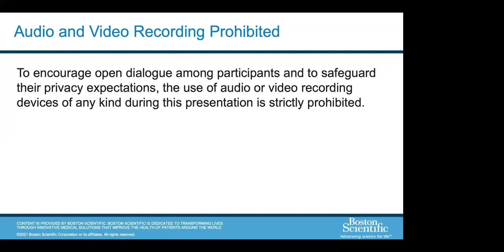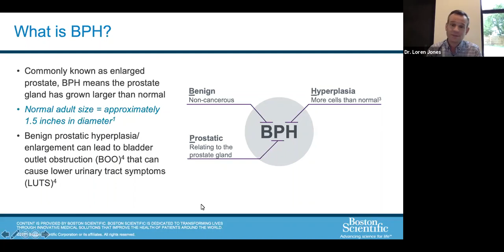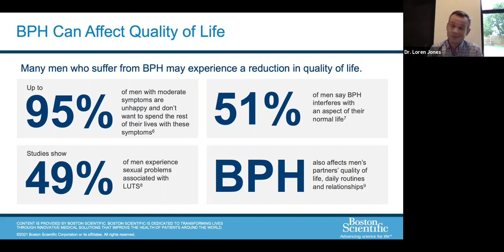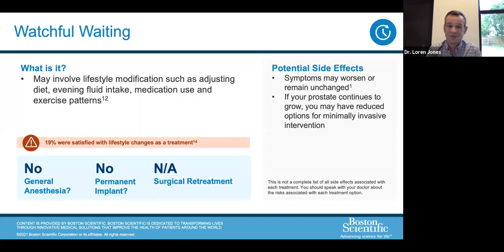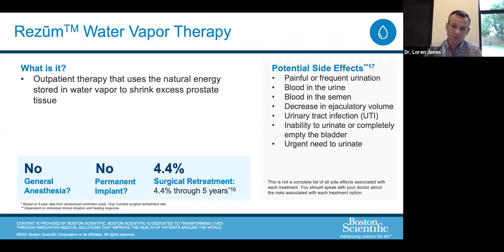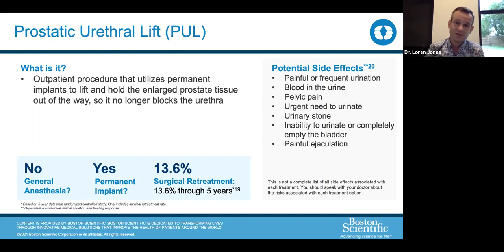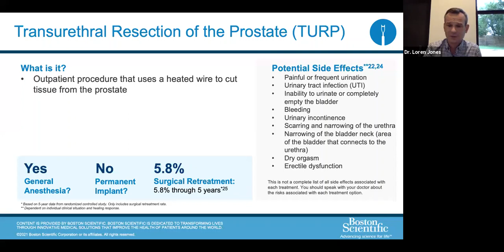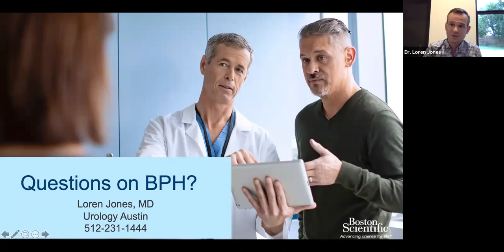Dr. Loren Jones webinar on Benign Prostatic Hyperplasia (BPH or enlarged prostate).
Dr. Loren Jones, Urologist at Urology Austin, presents a webinar on Benign Prostatic Hyperplasia (BPH or enlarged prostate). He discusses symptoms and treatment options, including minimally invasive procedures that can be done in the office.

An enlarged prostate, also known as Benign Prostatic Hyperplasia (BPH) is a non-cancerous enlargement of the prostate. As men age, the prostate continues to slowly grow. Over time, this enlargement can cause prostate tissue to block the urethra which affects urination. Generally, men may notice BPH symptoms once they reach their 50s. However, not every man will experience symptoms associated with an enlarged prostate. For those who do, there are many treatment options available to remove prostate tissue blockage, and improve urine flow.